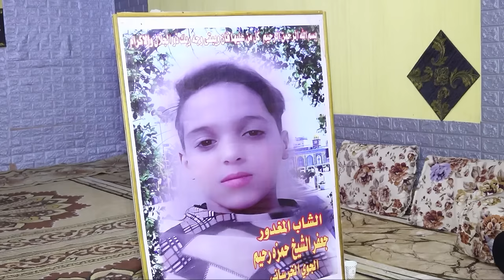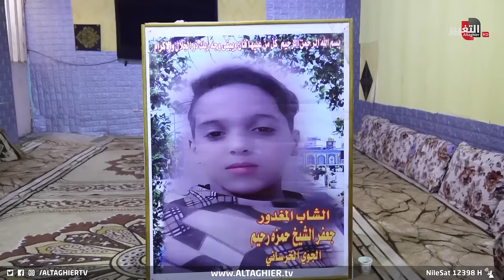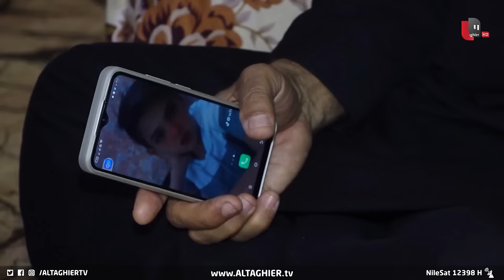"سحلوه سحل"..!!! طفل عراقي تنتهي حياته على يد خاله | تقرير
خطّف السلاح المنفلت حياة صبي يبلغ من العمر 13 عاما شرقي بغداد, على يد أقاربه كما يقول والده والذي يطالب بإلقاء القبض على الجناة وانهاء ظاهرة السلاح المنفلت التي تواصل إزهاق ارواح المواطنين.

موقع قناة التغيير الفضائية  الالكتروني